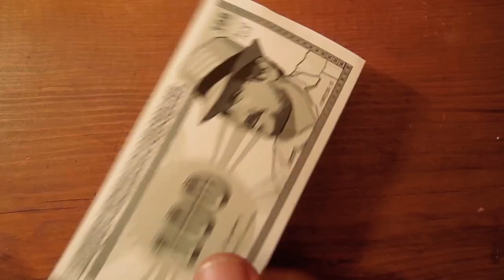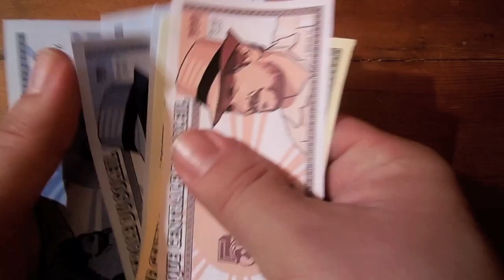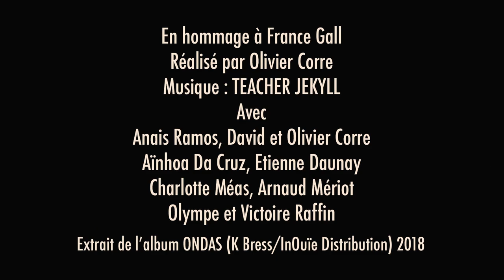TEACHER JEKYLL (feat. Anais Ramos) "Y'a du soleil à vendre"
Clip officiel de la reprise de France Gall par le groupe Teacher Jekyll. Extrait de l'album "Ondas" (K Bress / InOuïe Distribution)
Composition : Hubert Giraud / Paroles : Robert Gall
Vidéo réalisée par Olivier Corre
Avec Anais Ramos, David et Olivier Corre, Etienne Daunay (aka Dj Don's), Charlotte Méas, Aïnhoa Da Cruz, Arnaud Mériot, Victoire et Olympe Raffin.